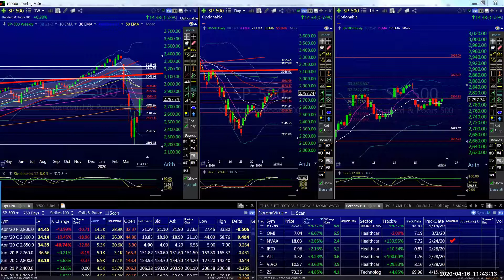GILD Pops Returning 250 TIMES Investment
I've recommended $GILD to clients since Fri 1/31 as a "hold your nose" trend trade. Today I spied large Unusual Option Activity and told my clients LIVE in my Trading Room that I was convicted it would move higher. My room moderator sized up a "double bullish" option tactic that cost ONE PENNY for AUGUST timeframe. The result? A return of 25,000%.